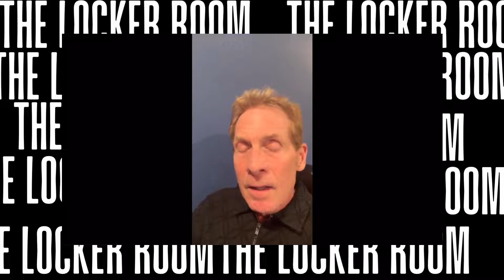Shannon Sharpe Is About To Get FIRED From ESPN After Doing The UNTHINKABLE On IG Live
Shannon Sharpe was just getting on his co host of "NightCap" Ocho about being professional. Now a few days later shocking video surfaces of Shannon Sharpe doing the UNTHINKABLE with a strange woman on IG live.